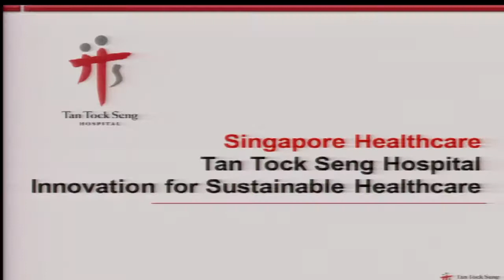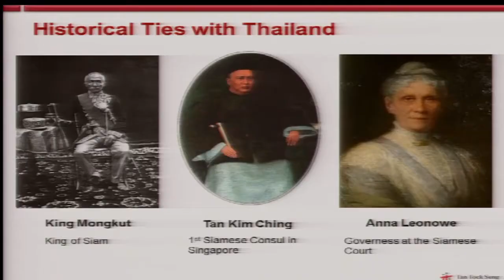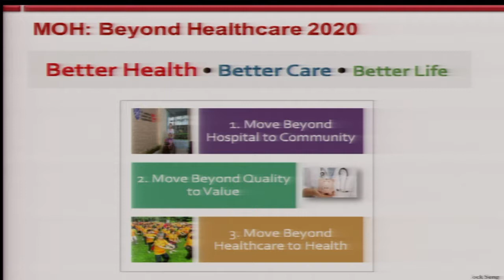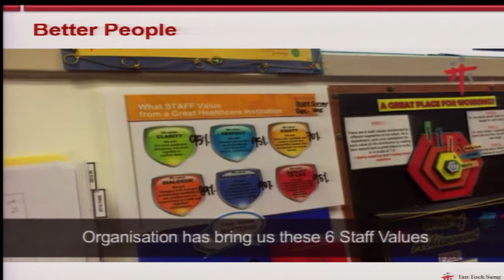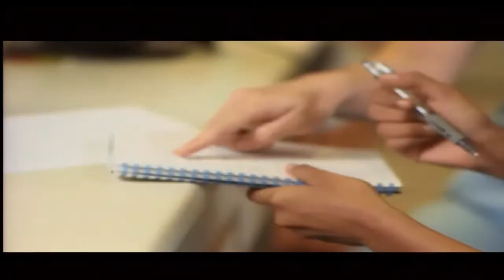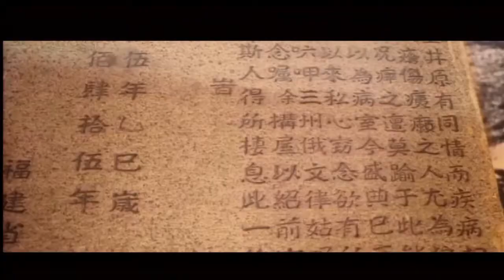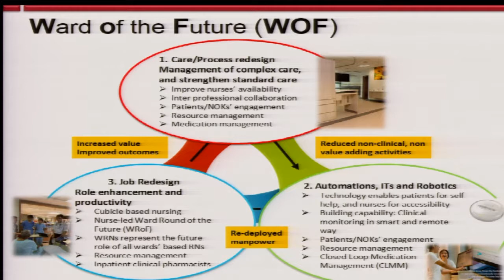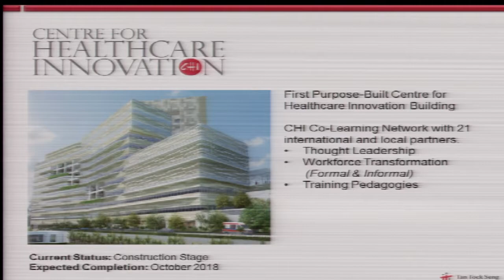แลกเปลี่ยนเรียนรู้ เรื่อง “Innovation for Sustainable Healthcare”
โดย Mr. David   Dhevarajulu          Tan Tock Seng Hospital
       รศ. นพ.เชิดชัย  นพมณีจำรัสเลิศ   คณะแพทยศาสตร์ศิริราชพยาบาล
       นพ.อัครินทร์    นิมมานนิตย์        คณะแพทยศาสตร์ศิริราชพยาบาล